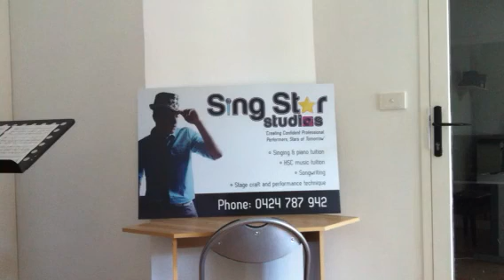AMEB 3rd Grade Tomorrow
Student guide to book version